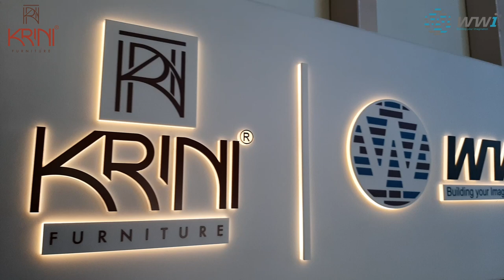Space Saving Wall Mounted Table, Study Table, Dining Table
If you're struggling with limited space in your living room, consider our space-saving wall-mounted tables as a solution. With this table, you can work, dine, or study in style without compromising on space.
Our wall-mounted tables are available in a variety of designs and sizes, making them a perfect fit for any room in your home.
By utilizing wall space, you can maximize the functionality of your living area without sacrificing style.
Utilize your space to the fullest with our Multipurpose Wall Mounted Folding Dining Table. This table has numerous uses, including those of a study table, writing desk, office table, and computer workstation.
This wall-attached dining table is highly solid and can withstand weight easily. It may be used as a table for four or five people.
For your needs, this exclusive space-saving wall-attached dining table is incredibly durable and can handle weight with ease.
To Know More About
Space Saving Smart Furniture Like,
What is Wall Bed? What is Multipurpose Wall Mounted Table/Desk?
What is Lift up Bed Frames? What is Center Table Cum Folding Bed?